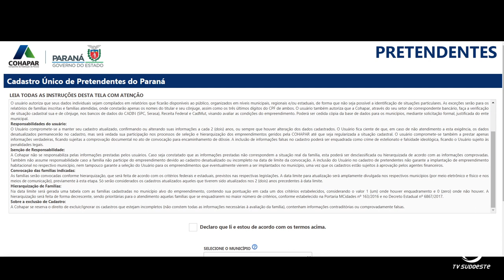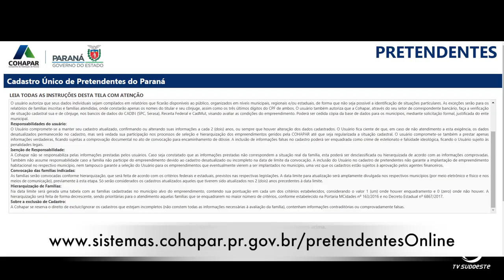Governo do Paraná e a Caixa Econômica Fed. formalizaram Convênio que facilita acesso à casa própria